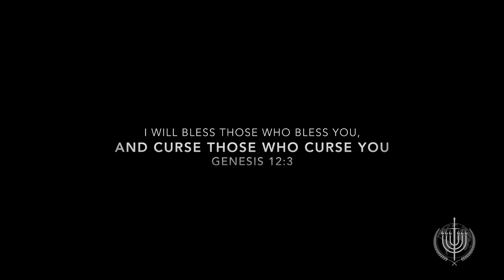Global Re-Education Initiative (GRI) Against-Anti-Semitism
Watch: GRI's address to the world against anti-Semitism.

Global Re-Education Initiative (GRI) Against-Anti-Semitism is a premiere training platform exposing the bloody history of Christian anti-Semitism and restoring the Jewish identity of Jesus. A plumb-line message, this platform is based on 30 years of ministry in 50 nations. Owned by the United Nations for Israel, GRI Against Anti-Semitism teaches what most all seminary's skip over, the bloody history of Christian anti-Semitism and the Jewish identity of Jesus.

A fresh wave of far-right Neo-Nazism is arising, and many of those consider themselves as Christians: similar to before WWII and the Third Reich, when both Catholic and Protestant Christians together ended up murdering over six million Jews. There is a flagrant torch of hatred hidden in Christianity against the Jewish people, and we aim to expose the very root of its key Christian theologies.